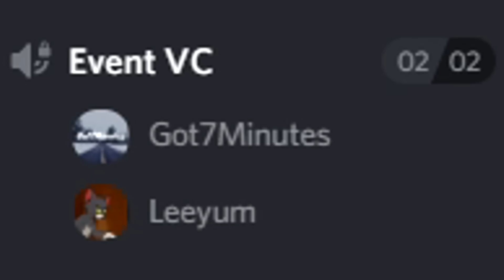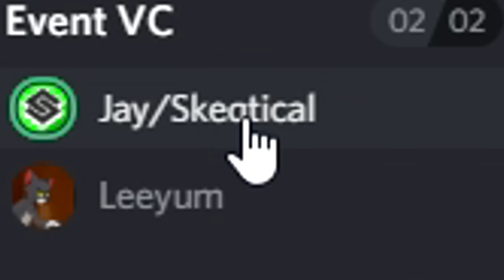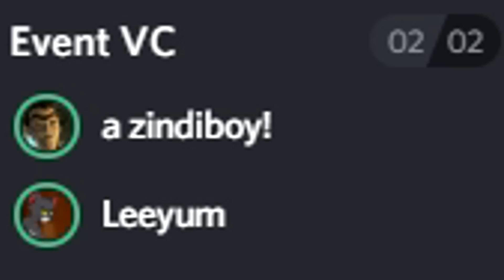I Met A TOXIC KID In ARSENAL, So I 1V1'd him... (ROBLOX)